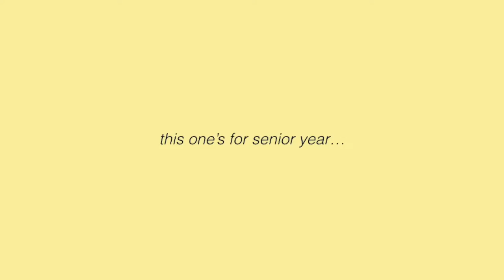CLASS OF 2020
random clips put together that were taken at school or school events.
you were a good solid 5 months senior year
old, new and reconnected friendships that I will forever and ever cherish.

all rights to Lorde
song: Perfect places

class of 2020, high school, relatable, senior year, junior year, end of a chapter, washington, friends, family, friendship, seniors, college